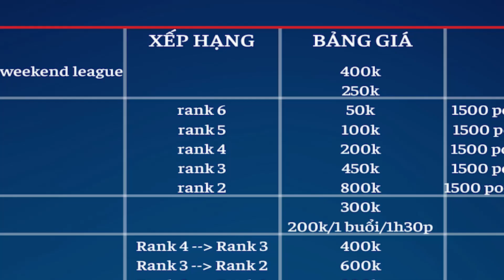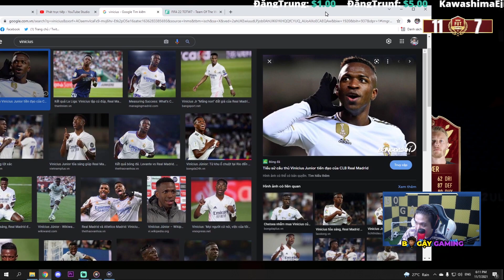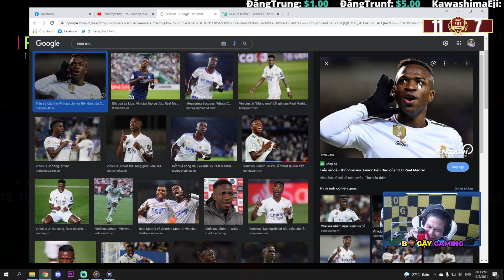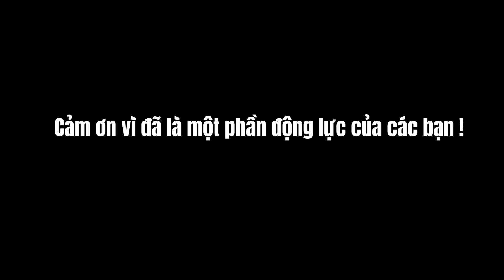FIFA 22 | WEEKEND LEAGUE TUẦN 5 PHẦN 3, MỞ QUÀ TUẦN 5 ( HIGHLIGHT WEEKEND LEAGUE WEEK 5 PART 3 )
Video đá weekend league tuần 5 phần 1 trong game FIFA 22
Nếu các bạn có yêu cầu làm video hướng dẫn gì về game FIFA 22 thì các bạn hãy bình luận phía bên dưới nhé. Cảm ơn các bạn đã ủng hộ tớ ^_^
đá bóng, dabong, football, fifa, fifa22, fifaonline, fifa online, game, games, stream, streamer việt nam, streamer, Bọ Gậy, Bọ Gậy gaming, BoGayGaming, hướng dẫn, tutorial